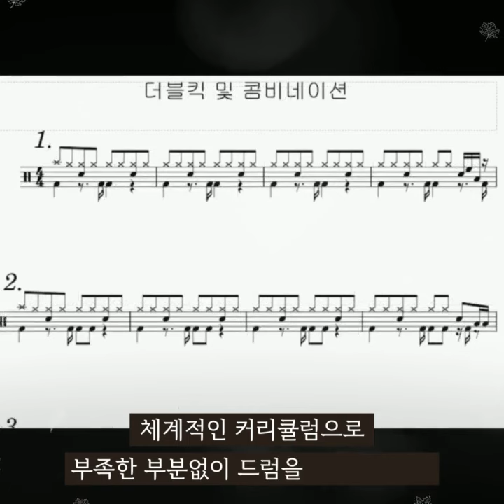전주 드럼 개인레슨 홍보영상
위치 : 전주시 완산구 서원로 228 서원빌딩 지하1층
레슨시간 : 4회기준 1회당 1시간

답변해드리겠습니다!